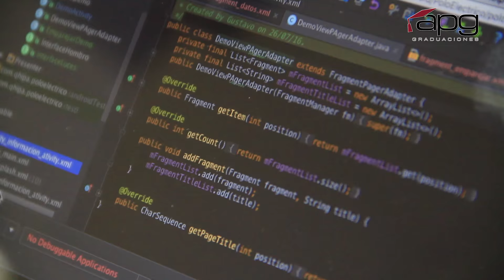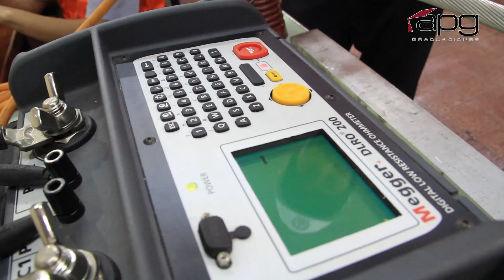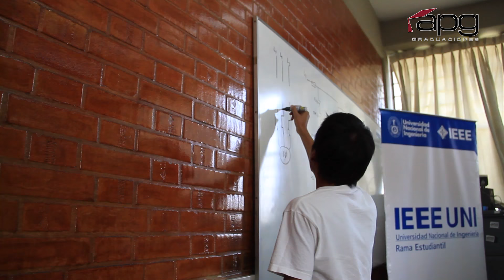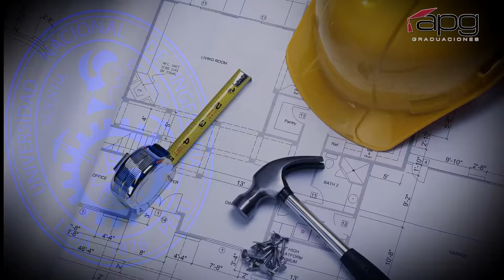GRADUACION 03 DE SETIEMBRE - UNI FIEE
LA UNIVERSIDAD NACIONAL DE INGENIERIA ANUNCIA SU PROXIMO EVENTO.